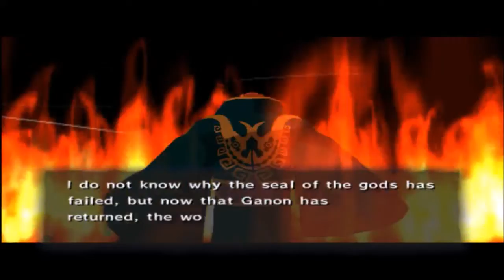The Legend of Zelda: The Wind Waker Playthrough Part 2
Time to go Metal Gear mode. I mean, stealth mode.

Recorded using OBS, edited using Windows Movie Maker, and played on Dolphin.